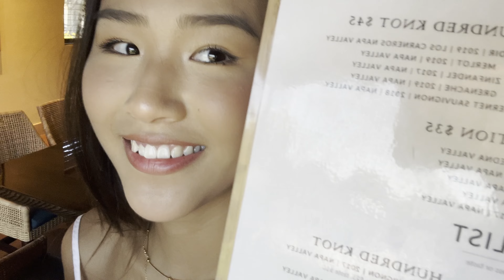WINE TASTING - NAPA, CA